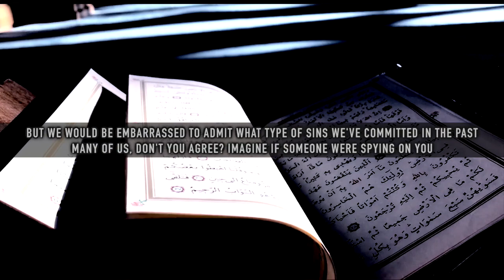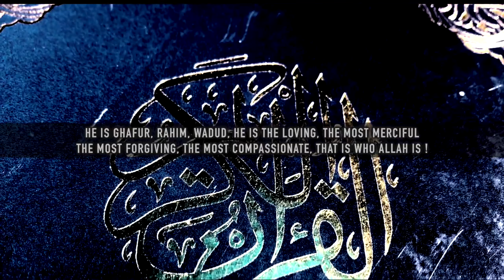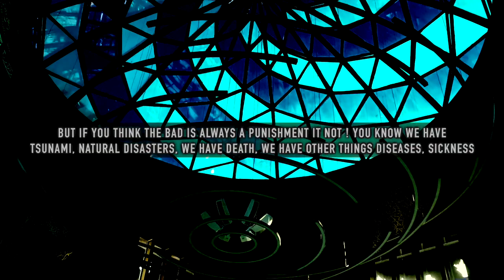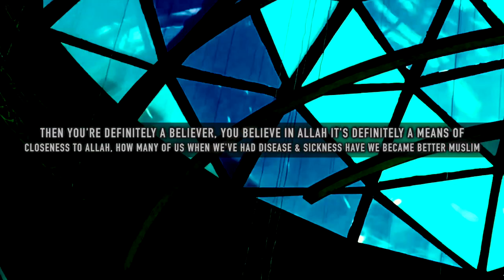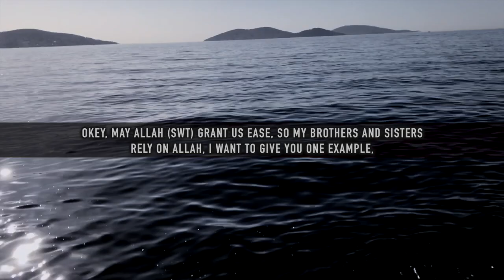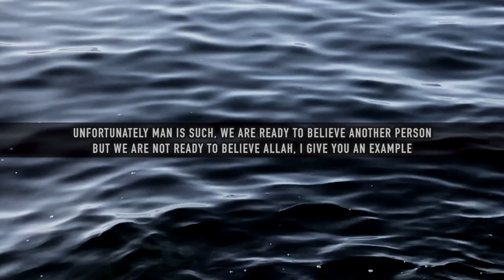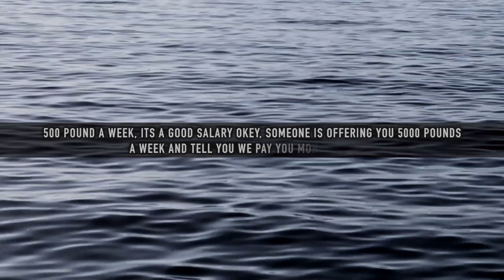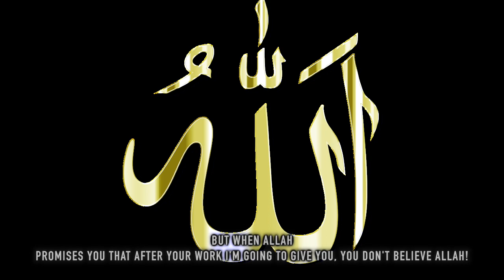MOTIVATIONAL REMINDER (Very Good Lesson) - MUFTI MENK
The video teaches MOTIVATIONAL REMINDER (Very Good Lesson)

English Subtitles are put to make it easy for others to understand

Date of recordings: 11/11/2019

The Video Consist of TRANSCRIPTIONS,  PARAPHRASES and TRANSLATIONS of Arabic to English language,  solely for the purpose of educating others to gain knowledge